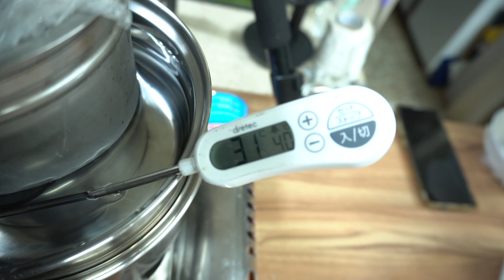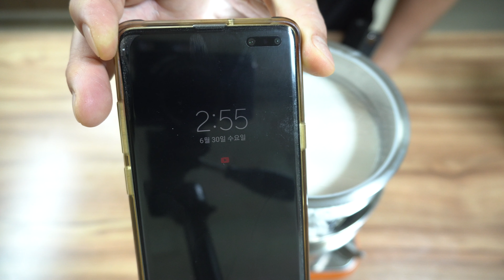4단 중탕 요쿠르트 만들었어요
3개월 전 영상 입니다